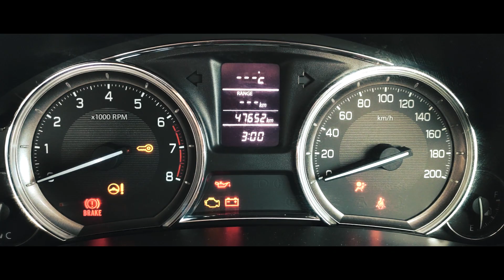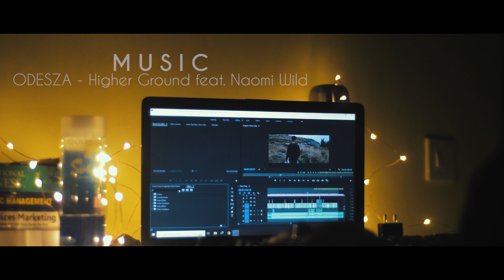Cherrapunji - Cinematic Vlog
Cherrapunji - Cinematic Vlog is a story about how we often overlook the importance of a journey, while chasing after the destination.  So this is a story of not our destination but our journey to Cherrapunji.

After editing for a month, this is what the video has come to represent. Going to Cherrapunji, enjoying the company of your friends, the tea breaks in the middle of the journey. The bonfire nights, the struggle of switching between different music stations to find that one song that the whole group agrees upon to dance. That's why a journey is so beautiful.

There is a finality to the Destination. You just have to reach there. But the journey is something that stays with you. It becomes a memory, a peaceful recollection of the good times and a powerful reminder of the times to come. Cherrapunji you were wonderful. Hope to visit again soon.

All the footage in this video is taken and edited by Me.
All the video clips are shot with a Poco f1.
All the time-lapses are shot with a Nikon D3200.

ODESZA - Higher Ground (feat. Naomi Wild)